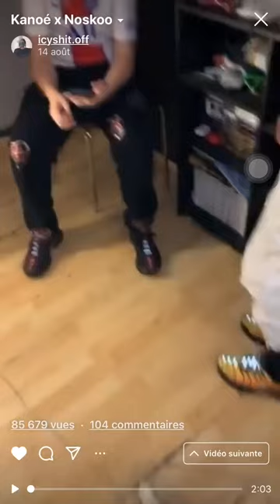Gros freestyle de kanoé et icyshit